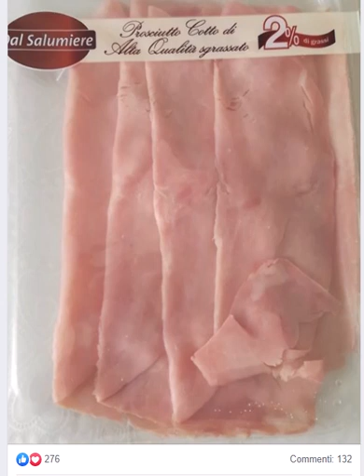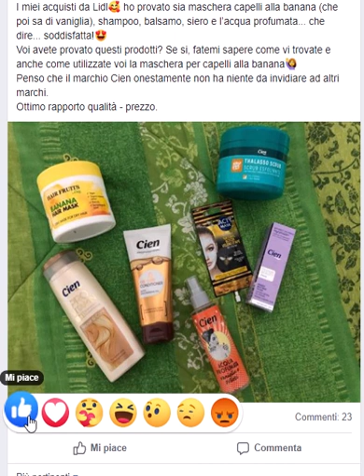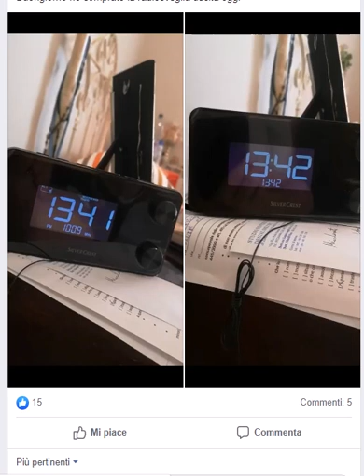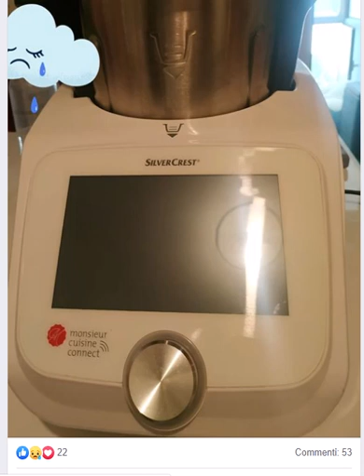Recensione prodotti LIDL episodio 3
Terzo appuntamento con le migliori recensioni dei prodotti